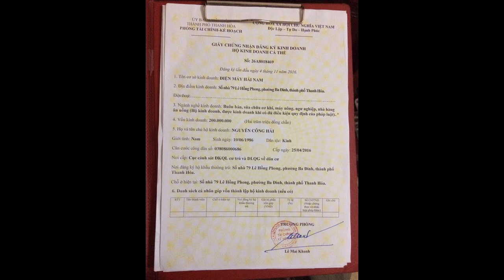máy cạo vỏ mía tự động công nghiệp giá rẻ.LH 0934468222